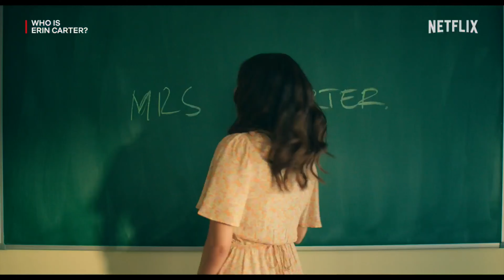WHO IS ERIN CARTER? - Trailer Ufficiale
É uscito il trailer di "WhoIsErinCarter ", dal 24 Agosto solo su netflix .

Trama della serie:
Erin è una madre, moglie e insegnante che vive una vita da sogno come espatriata in Spagna. Almeno così sembra, finché una rapina in un supermercato non rivela la sua vera natura di feroce lottatrice! Erin non è chiaramente la persona che dice di essere, ma fino a dove si spingerà per proteggere la propria identità?